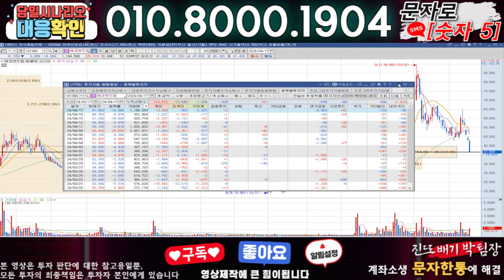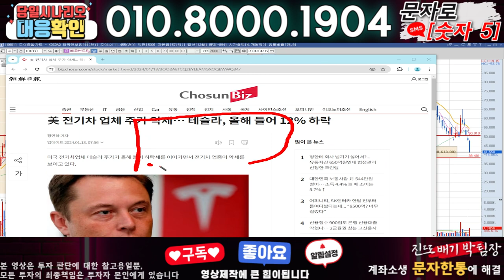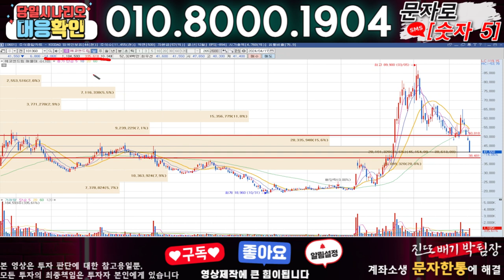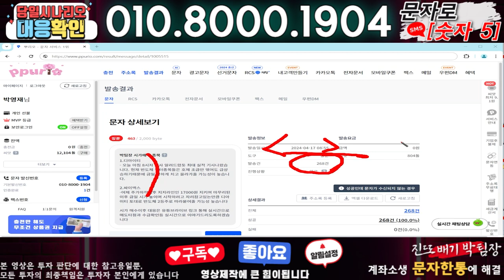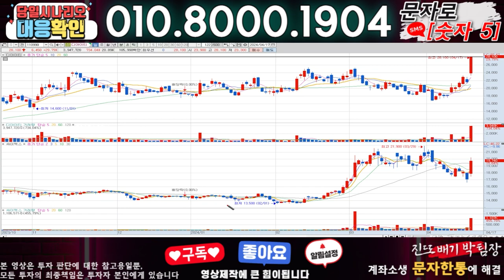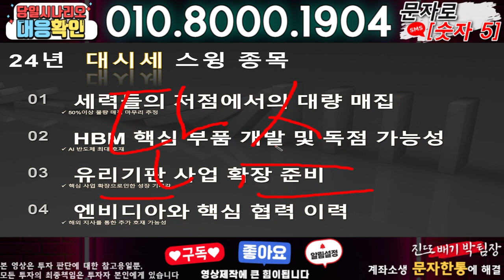에코앤드림 ) 3분전 기습속보-공식입장발표!! 무슨일인가?